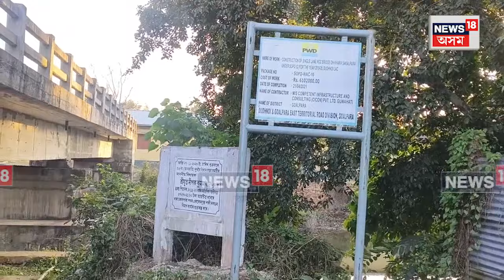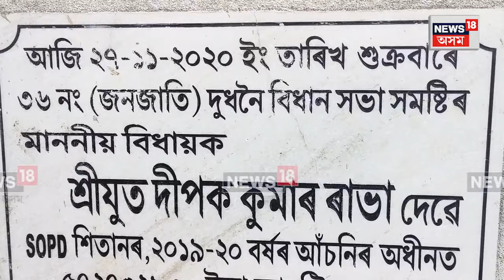Dudhnoi News | দুধনৈৰ খাৰা চকলপাৰাত ৬১ লাখ টকা ব্যয়েৰে নিৰ্মাণ কৰা দলঙৰ বাবে ৰাইজৰ দুৰ্ভোগ N18V